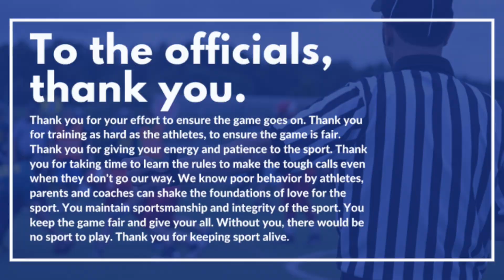Sports Officials Care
Learn about this NEW non-profit organization called Sports Officials Care and how you can DO YOUR PART to make things better for officials and youth sports.